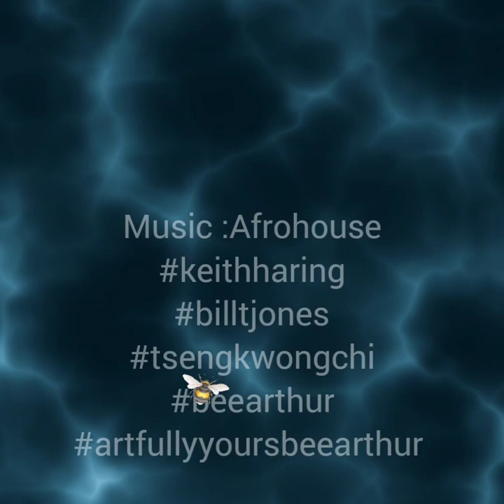ARTFULLY YOURS, BEE ARTHUR: KEITH HARING, BILL T. JONES AND TSENG KWONG CHI ART COLLABORATION 1983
A wonderful artistic collaboration between 3 artists: Keith Haring,  Bill T  Jones and Tseng  Kwong Chi.

All pictures downloaded by Bee Arthur from the Internet.